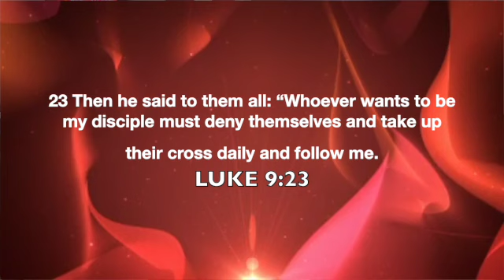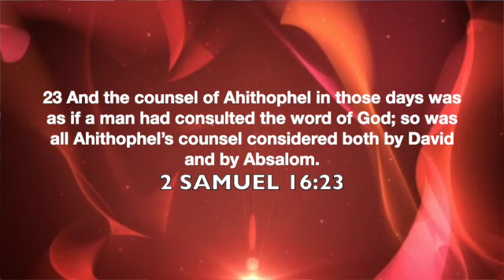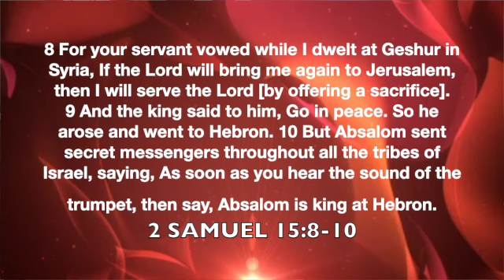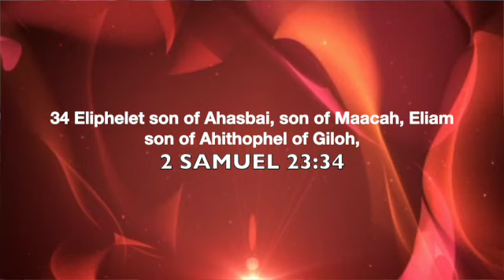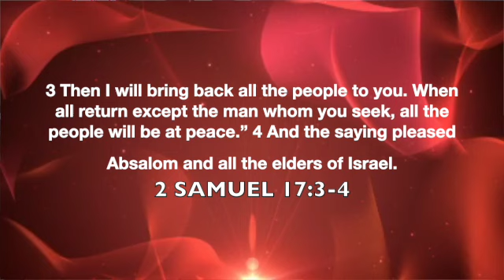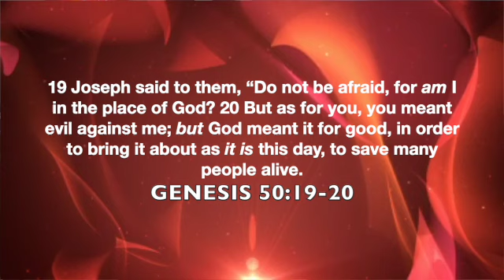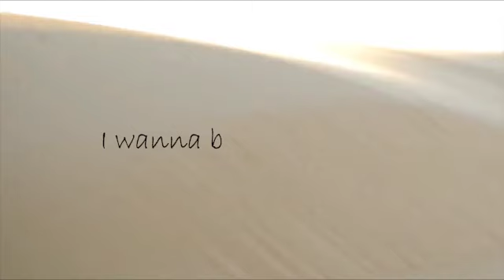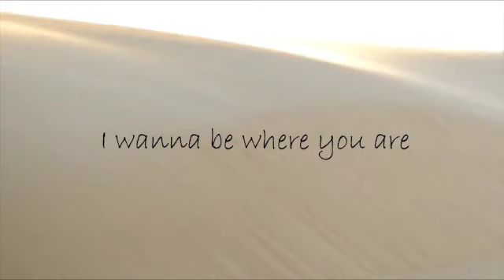BAIT OF SATAN SESSION 2 | BROTHER FRED